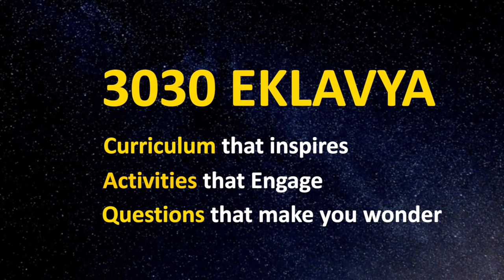3030 Eklavya | 2 min Launch Video |CBSE and CCL IIT Gandhinagar Initiative | Starting 26th September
Free Enrolment : Registrations Started on website.

View Live every Sunday 4-5 PM On CCL YouTube Channel, starting 26th September.

Why Eklavya
After the unprecedented success of 3030 STEM (1Cr views, 5L subscribers), CBSE and IIT Gandhinagar are coming together with the Eklavya Series on this Teachers’ Day (5th September).The focus of the series will be to Demystify NEP and showcase how to effectively implement NEP 2020 across the schools.

Eklavya will contain:
● numerous hands-on activities, projects, models which help in conceptual understanding of various topics
● PISA-based thought provoking questions, assignments which promote out-of-box creative thinking (Why Neeraj Chopra threw javelin at 36 degree)
● Inspiring DIY(do it yourself) project videos using local material which relate the curriculum to life

This series will help students and teachers by equipping them with scientific
temper and key competencies

Content
The content of the program will be of varying levels and will cover topics in Science and
Mathematics curriculum of classes 6-12. Therefore, students from these grades should avail this opportunity to register and participate for conceptual clarity and joyful learning.

About Us